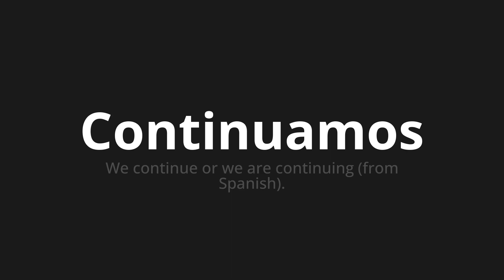How to pronounce Continuamos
🌍 Learn a new language now Master the Pronunciation of 'Continuamos Which Means continue' - which means : We continue or we are continuous (from Spanish). 📝 with @HTPronounce 🎓🗣️ - [Your Guide to Spanish]

Learn to pronounce 'Continuamos' perfectly in Spanish with our easy and engaging tutorial by @HTPronounce! 📖📽️ In this comprehensive video, we provide you with native speaker examples 🗣️👂 and phonetic breakdowns 🎵 to ensure you get the pronunciation just right.

How to say We continue in Spanish